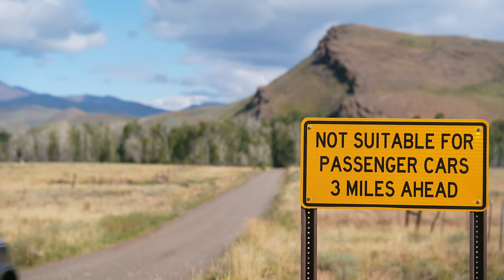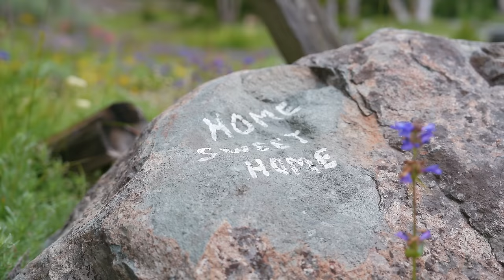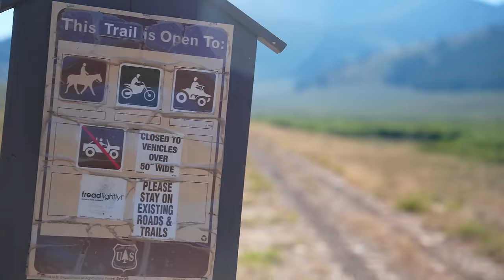SOLO OVERLANDING SOUTHERN IDAHO IN MY BRONCO BADLANDS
After 12 years of waiting and dreaming of the opportunity, I finally head to southern Idaho to explore the mountains in the area. I packed up the Bronco Badlands, and set off on the 500 mile journey just to the trailhead. This trip would take me and the Bronco nearly 10,000 feet of elevation and saw some of the most spectacular views I have seen and wildlife I hadn't seen in the wild either.

iKamper:
Follow this link below and enter these codes at checkout!

Amazon Store: